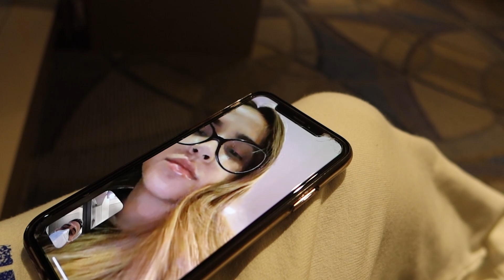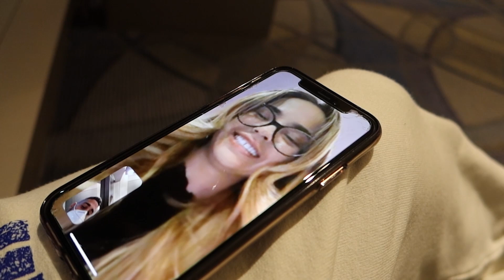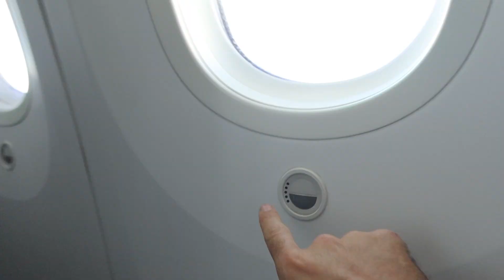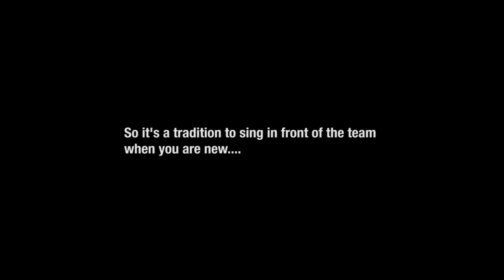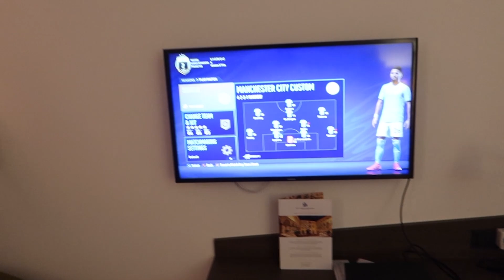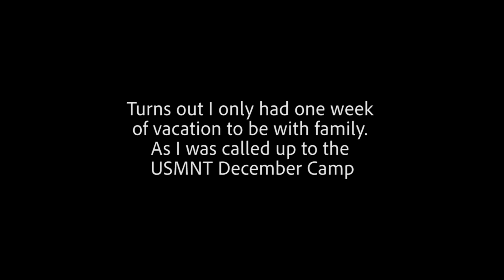Sebastian Lletget Reunites with the USMNT in Europe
Headed to Europe, and reunited with the USMNT for the first time since the start of the pandemic. I give a glimpse of the experience, my thoughts on our games, highlights and even captured some hilarious moments with teammates.